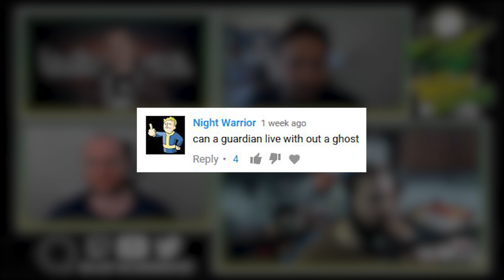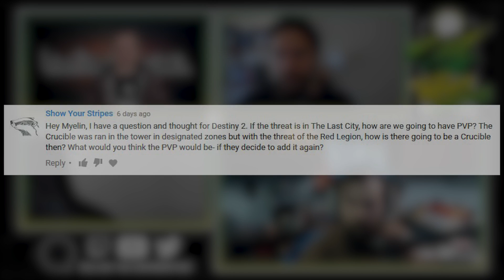Community Questions: Crucible in Destiny 2? | Myelin Games